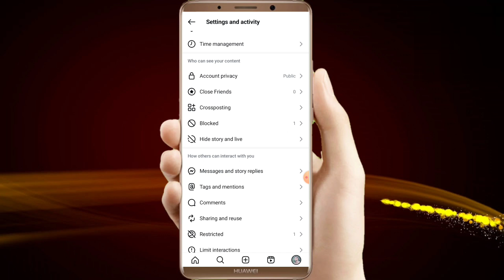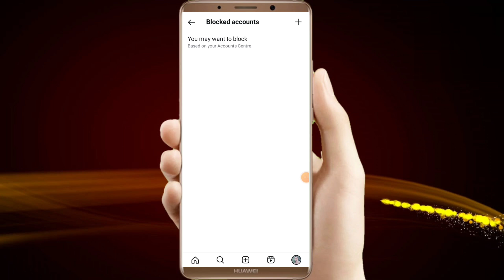Instagram Par Block Ko Unblock Kaise Kare | how to unblock people on instagram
instagram par unblock kaise kare,
 instagram me block ko unblock kaise kare,
block ko unblock kaise kare instagram,
instagram par block ko unblock karna hai,